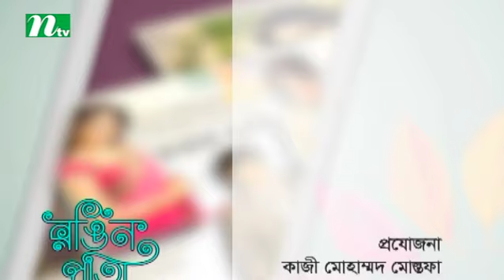Rongin Pata | Guest: Emi | EP 65 | রঙিন পাতা | Entertainment Program